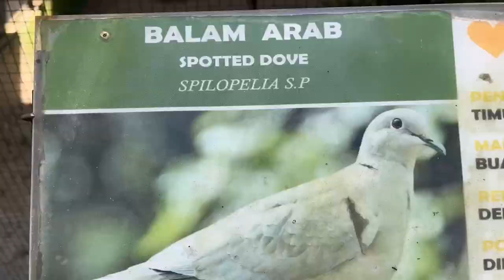BIM Primary 4 Field Trip